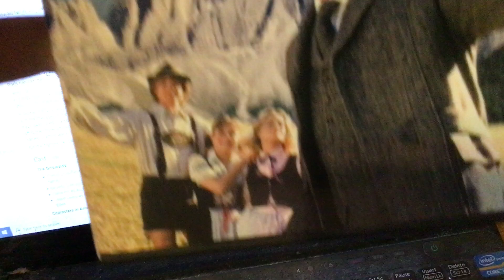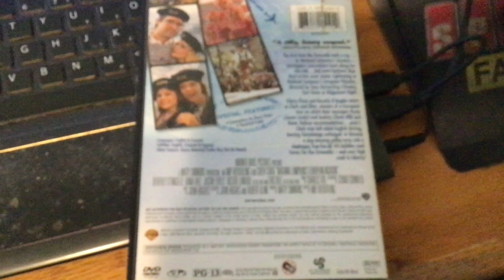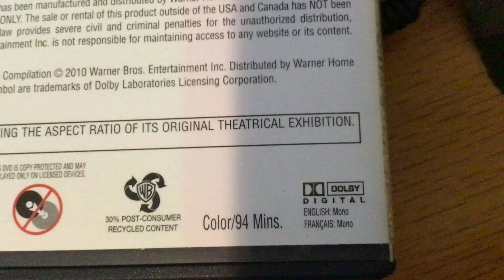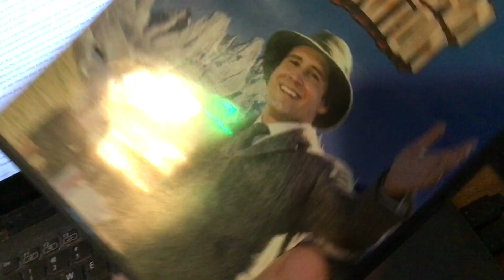Happy 36th Anniversary To National Lampoon's European Vacation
On This Day In 1985, National Lampoon's European Vacation Came Out In Theatres. Happy 36th Anniversary!